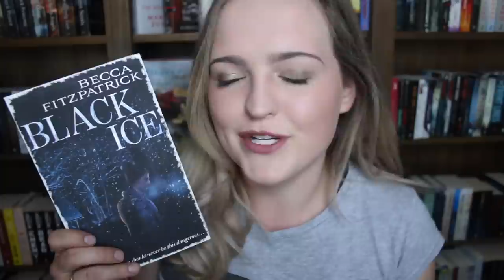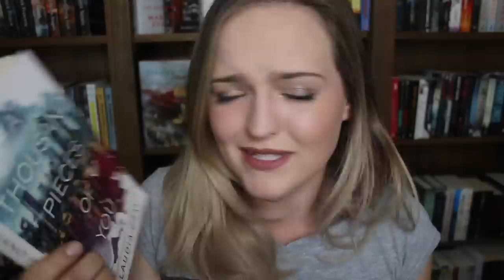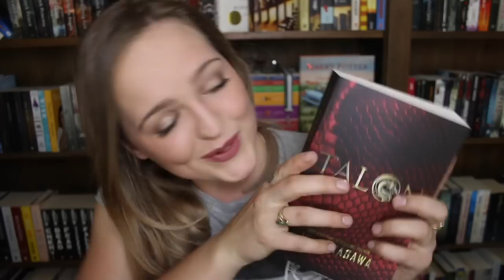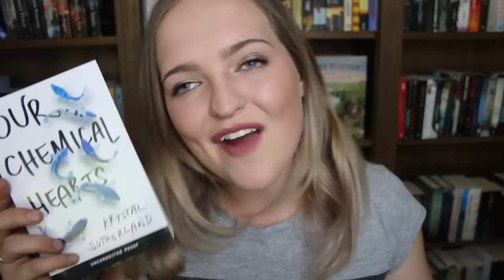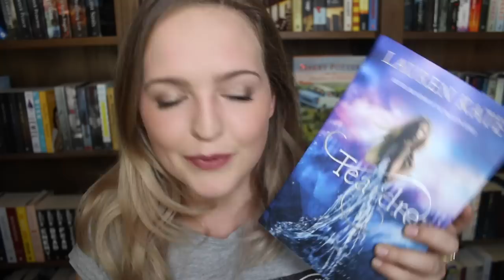BOOKS I HATE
Hi! Hello! Yes, before I upset any of you, please read this! I know that some of the things mentioned in this video can be offensive to authors, books and those who have read them. I would like to say that my intention in this video is to comically and lightheartedly talk about books that I didn't enjoy. I really hope I didn't offend anyone and if you loved these books, I really respect that. Not every reader has the same taste in books but their love for any book is still valid. As for further reasons to why I don't like these books:

ACOTAR:I didn't really connect to any of the characters at all but hey, it was Sarah J Maas so of course I had to read it. Then all the shit went down. Amarantha stole Tamlin, the whole court was a mess and human Feyre returned to save the day. Frankly, the plot was a little erratic and at this point, I didn't enjoy it. Then we have certain romanticised character doing questionable and in my opinion horrible things that don't get brought up as much as I thought they should. It was a problem in the book I couldn't look past.

THE SELECTION: If we look past the many plot holes in the original, first three books and the lack of communication, we come to the final two which I dont think were needed. As stated in the video, I dont understand how America and Maxem (or whatever) would put their daughter through it all? i know it's mentioned in the book that they don't want to change the world too quickly because it was upsetting the balance but it didnt sit well with me. I haven't finished the last book, nor will I so my opinion, is not entirely valid

BLACK ICE: Characters without depth, an unbelievable storyline and "plot twists" that make no sense at all. I could see so much potential for this book but it fell flat.

LADY MIDNIGHT: I fear that this is the one that will anger most people. Now when I call it trash, I mean like trash that everyone loves. I love trashy books and I am praying I will enjoy the rest of the books in the dark artifices series. However, Lady Midnight just wasn't. It was a book that as I read it, I enjoyed but the more I think about it, i don't. Emma is rewritten Will/Jace with lack of communication skills for someone who is her parabatai. I also felt that some of the plot devices in this were pretty bland and easy for a character to work around and yet they made it out to be the most complicated thing ever. HOWEVER, i will be continuing with this series because as I said, Clare is known for having sort of boring first books because they're mainly to set up the world, characters and plot for the rest of the series.

A THOUSAND PIECES OF YOU: Just like Black Ice, this had so much potential. There were qualities of this book I really liked but the characters just didn't work for me. I couldn't feel any connection between the main characters at all and when certain scenes unravelled, it was mainly me eye rolling.

JOHN GREEN: The majority of these books were very. very slow. Yes he had some AMAZING one liners throughout them but beyond that, these books were pretty empty.

THE UNBECOMING OF MARA DYER: I...I really wanted to love this book. Truly. At the start, I did but as the book progressed issues popped up and I struggled man, struggled. It was a cliche book following many tropes that I disliked. Noah was definitely one of those tropes and i've heard he gets better, but not for me.

TALON: It was like a teen, love triangle story where they turn into dragons every once in a while. i have heard the other books get better but Talon was so slow and the characters I just couldn't connect with, unfortunately.

SOUNDLESS: It was slow. So slow. Insta love. 0 Plot. And an ending that was a little bizarre. If it was a series, I could see all the places it could go but for a stand alone...it was a little disappointing. The world building was very poor too.

OUR CHEMICAL HEARTS: This is another trope filled and typical YA contemporary book. It has the token gay characters, the comedic relief and then the main characters who i've read about in many other romance books. Yes, the ending does redeem it but a book needs to be better than just the last 60 pages.

TEARDROP: Firstly, the writing wasn't up to par. It made it that much harder to read. The characters (and considering this was a HUGE book) needed to be fleshed out. They were bland and boring and SPOILER love triangle.

IF you've read all that and still want more information on why, hit me up! I'm happy to talk about it. Please, consider that we may have varying opinions and I truly, don't mean to offend anyone.

Tilly Booth
5 Dellamarta Road,
Wangara, WA. 6065.
Australia